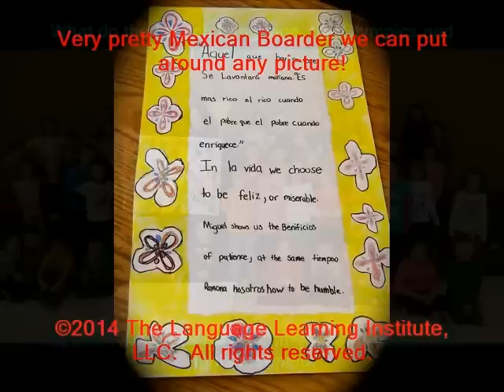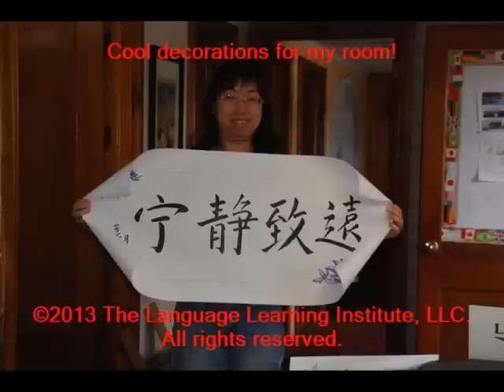Summer Language and Exploration Camp!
2014 Summer Language and Exploration Camp
Join us this summer in
French, Spanish, and/or Chinese
Language and Exploration
Do you want something different for your child to do this summer?
Take a look at some of the fun things we've done in years gone by!

INSERT VIDEO HERE

    Does your child have friends from other countries?
             Does s/he have an interest in languages or cultures?
       Is your child anxious about learning another language?
             Doesn't know which one to choose?

Have Fun This Summer Answering these questions and more with...
The Language Learning Institute Summer Language and Exploration Camp!

Shen Summer Adventures is proud to offer...
The Language Learning Institute
2014
Language and Exploration Camp
In French, Spanish and Mandarin Chinese
For Students Entering Grades 1-5
July 7-11 * July 14-18 * July 21-25
ALL WEEKS ARE STILL AVAILABLE FOR THIS HALF DAY CAMP!!!
Register NOW!
Full Day Camp Option limited to 12 spots per week: 8 spots per week left for camp full-day extension!
 THE REGISTRATION DEADLINE IS SOON APPROACHING!!!

Summer Language and Exploration Camp is sure to be the "talk" of your child's summer in many languages!